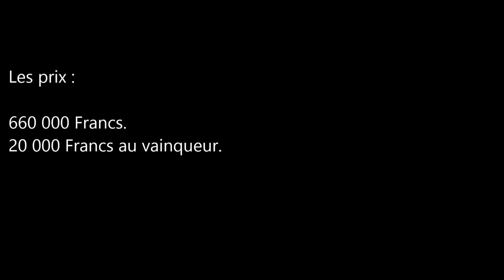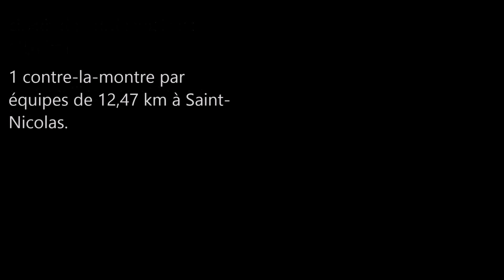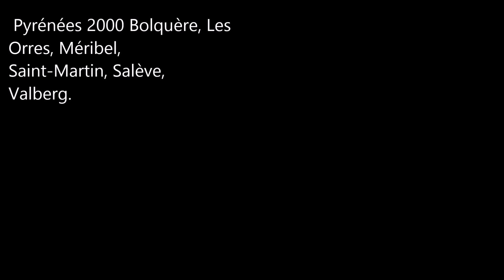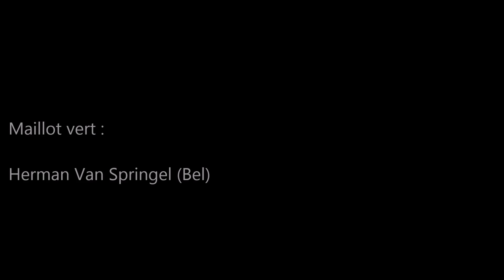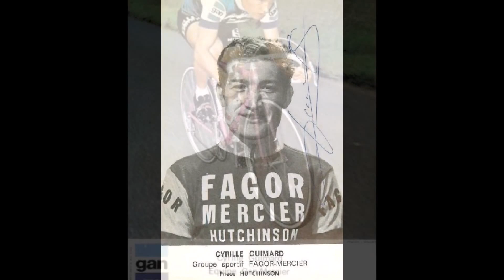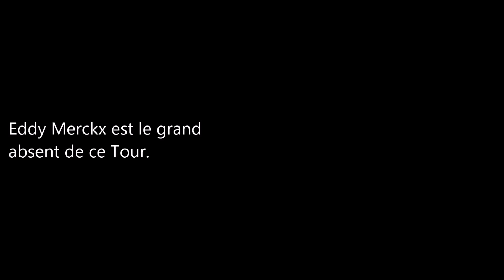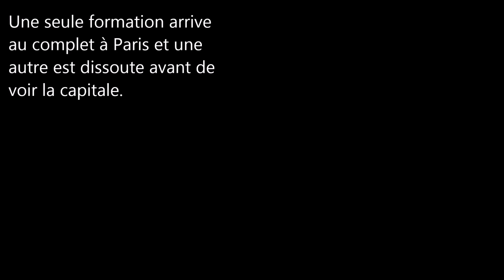Tour de France 1973